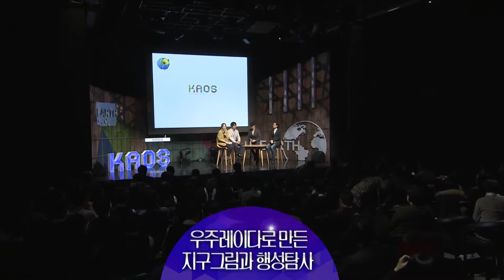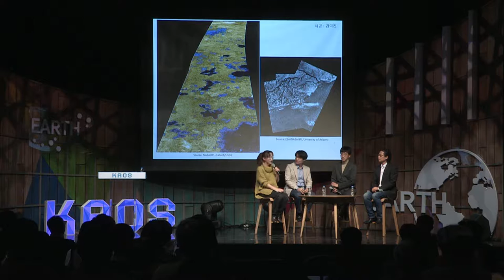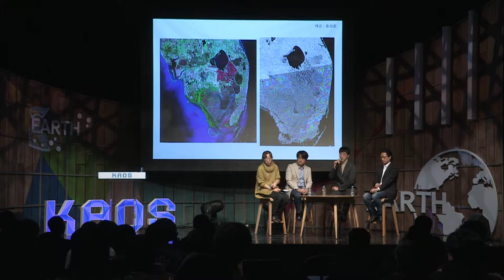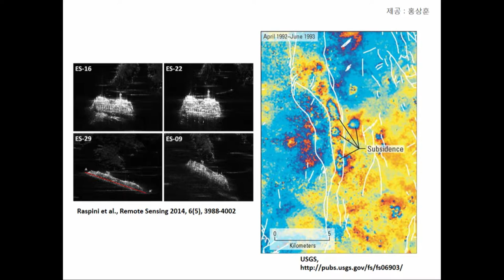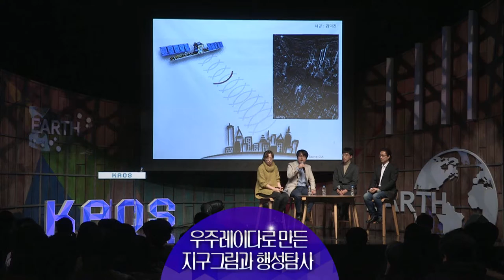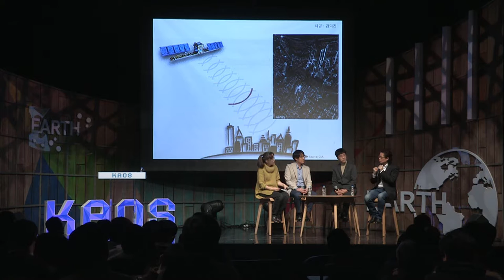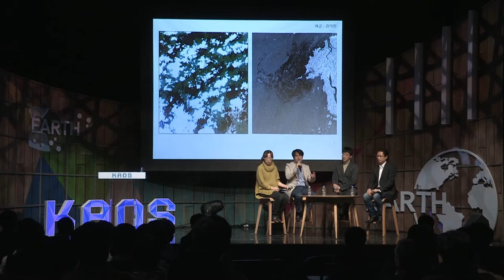[강연] 우주 레이다로 만든 지구그림과 이웃행성 탐사(4) | 패널토의 | 2016 가을 카오스 강연 '지구인도 모르는 지구' 10강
강연자 소개 : 윤상호 NASA-JPL Scientist
패널 : 김덕진(서울대학교 지구환경과학부) 홍상훈(극지연구소 박사)
사회자 : 박민아